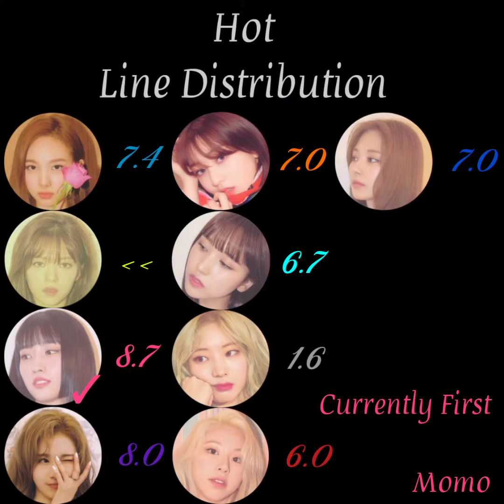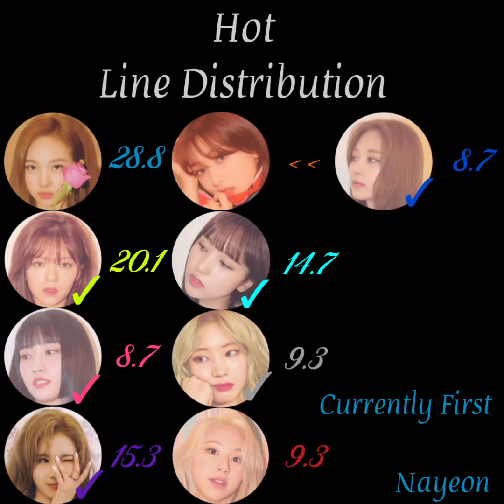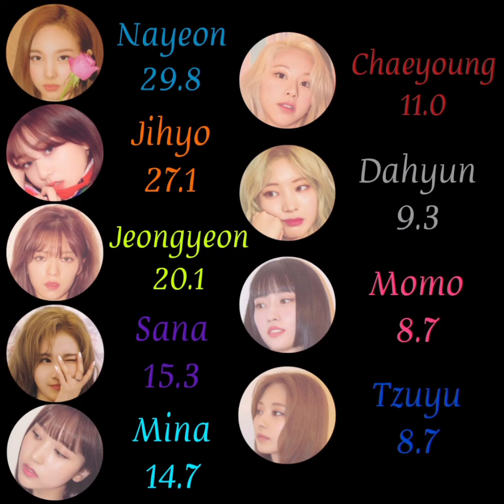TWICE - HOT (Line Distribution)